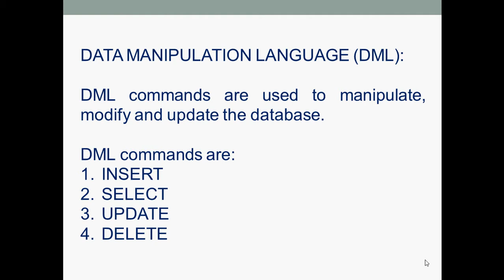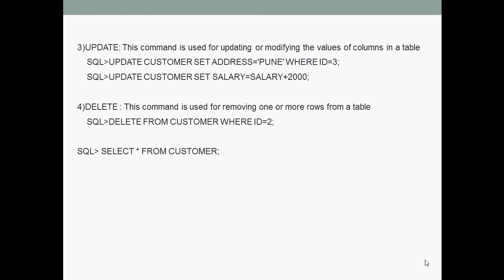DML - INSERT, SELECT, UPDATE , DELETE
INSERT Insert records into a table
SELECT Retrieve records from one or more tables.
UPDATE Updates/modifies existing data
DELETE Deletes all records from a table